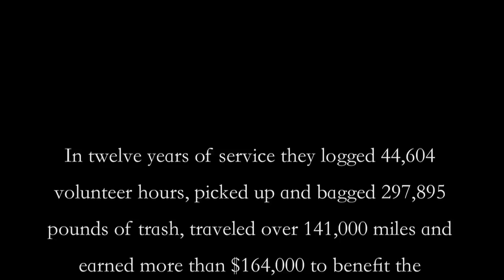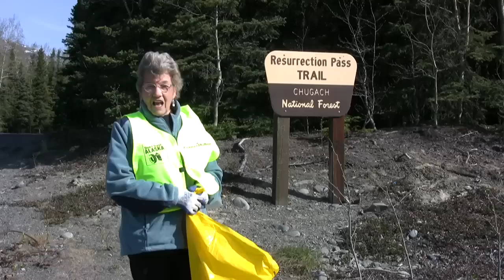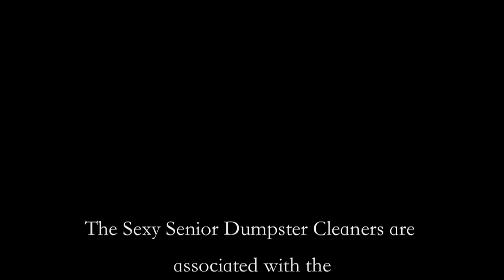Sexy Senior Dumpster Cleaners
In 1997, Mayme Ohnemus founded Cooper Landing, Alaska's Sexy Senior Dumpster Cleaners and the group began cleaning sites in Cooper Landing, Hope, and Moose Pass.  In 2000, the oldest active member was 93.  This active senior group makes a weekly cleanup run that is also a social outings that often ends with lunch out at a local restaurant.  This project is a major fundraiser for senior services, such as a bus, a center, and housing, in Cooper Landing.